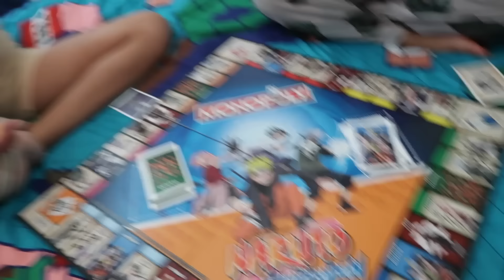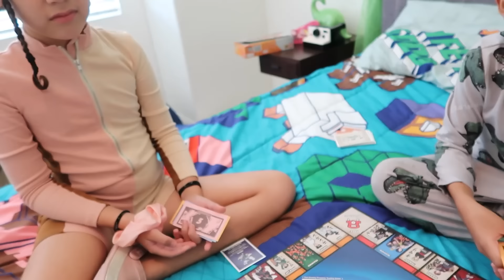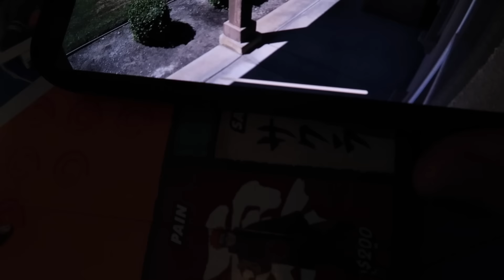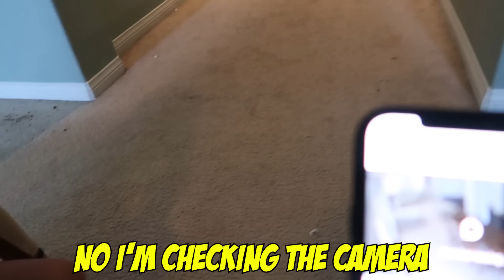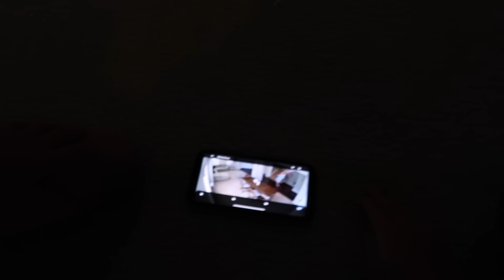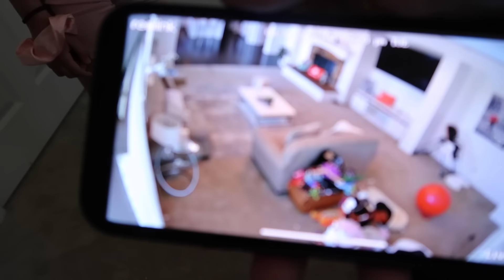A Scary Old Lady Broke into Our House!! *CREEPY* | Jancy Family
YEYEYEEE 👊🏻